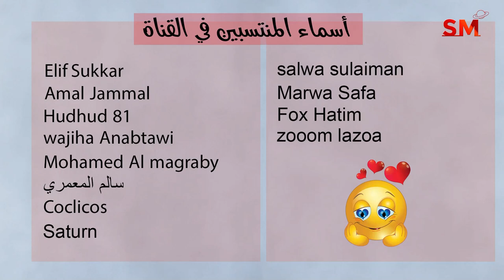توقعات الأبراج اليوم الأربعاء 8 أذار مارس 2023 سعيد مناع